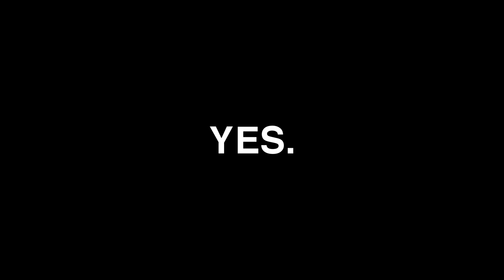Trail Out - Definitive Review